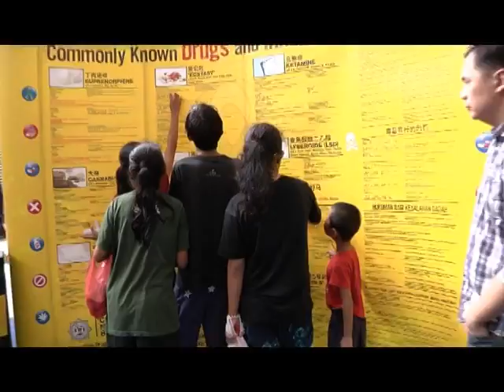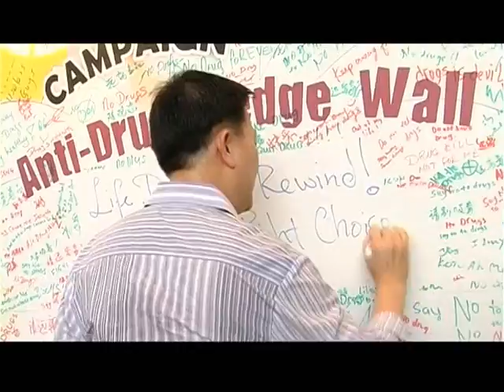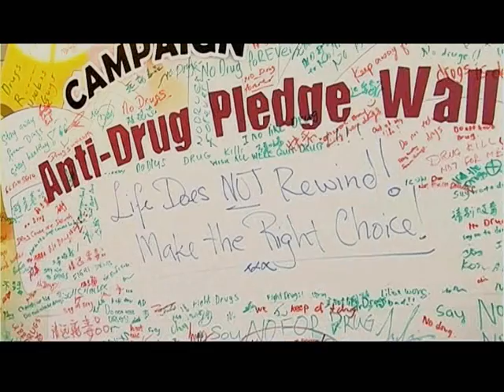Anti-drug Abuse 2011 campaign Life does not rewind. Make the right choice.